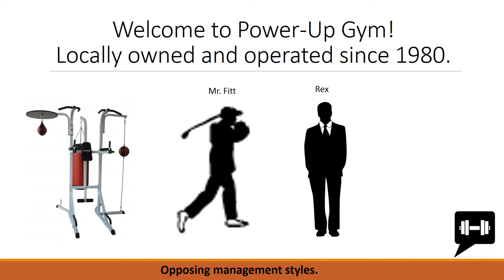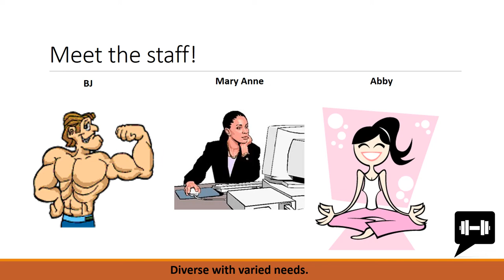Group 791-8, Episode 00